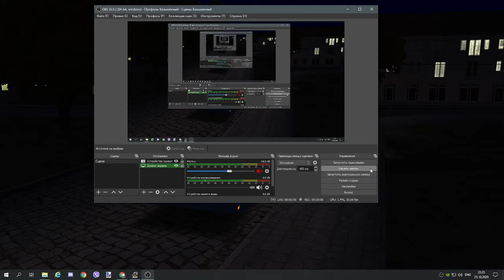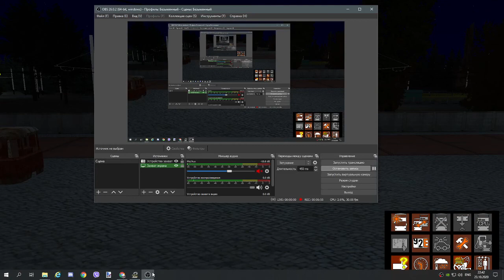Заезд в депо на сварз 6235.01